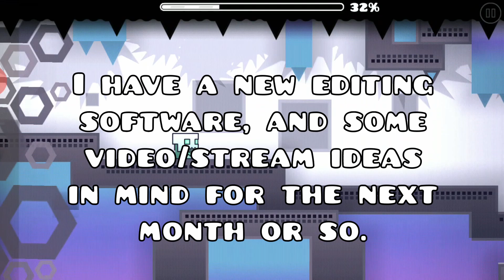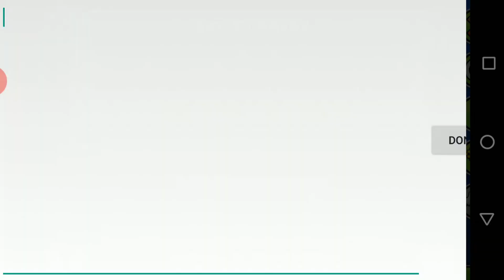The Return (Update Video, + 25,000 Stars) | Geometry Dash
will upload real content soon lol